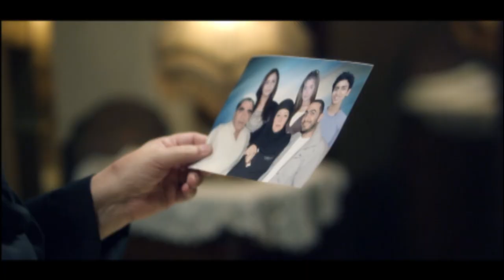التيسي قفش اخت ادم في المحل 🔞